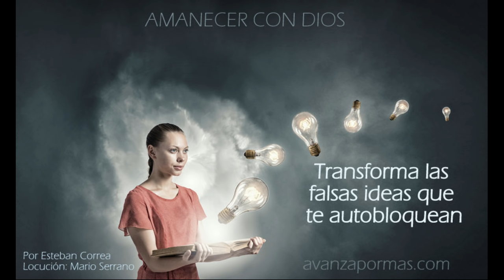184 - TRSFORMA LAS FALSAS Ideas que te autobloquean (Video de reflexión cristiano)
"Dejarás de tener ideas equivocadas de ti mismo que te autobloquean. El Señor te mostrará en qué cosas debes enfocarte, para permanecer en ellas y dar mucho fruto. Llegarás a ser así una gran bendición para todas las personas".